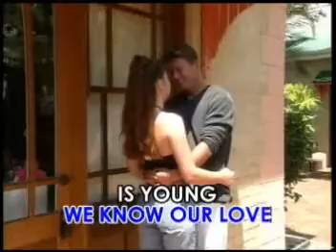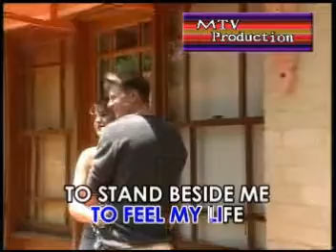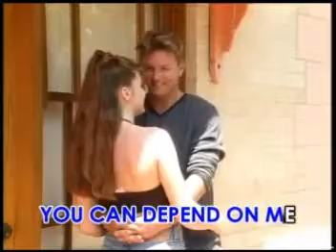Rex Smith - Forever - Videoke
Title: Forever
Artist: Rex Smith
VCD Title: Matters of The Heart, The Love Classics, Vol. 1
Label: D'Concorde Recording Corp.
Color Process: NTSC/30fps